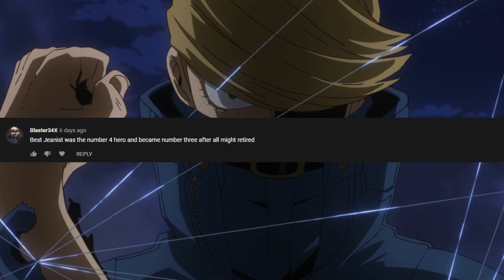Bakugo's Hero Name REVEALED + Lemillion's FATE EXPLAINED! | My Hero Academia Chapter 293 Review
Hello and welcome to the lunchtime crew's My Hero Academia Chapter Review! This is my review of the recent happenings in the newest My Hero Academia Manga Chapter, and hopefully, it won't be the last! The truth about Lemillion's return as a hero is explained andBakugo's hero name is revealed! But that's enough from me, time to enjoy the video!  So BUCKLE UP as I give you my review on chapter 293 of My Hero Academia!